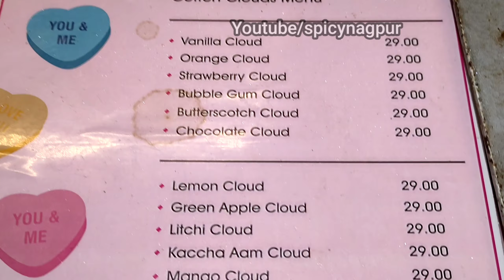बचपन की यादें - 14 Flavours बुढ़िया के बाल - Cotton Candy at Cotton Clouds Nagpur |street food nagpur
buddi ke baal machine se kaise banate hain
cotton clouds nagpur
14 flavours cotton candy in Nagpur
14 flavours ke buddi ke baal wala in Nagpur
14 different types buddi ke baal wala in Nagpur
14 different flavours cotton candy in Nagpur
India's famous different types cotton candy wala in Nagpur

location : Cotton Clouds - Opp Durga Mata Mandir Pratap Nagar Nagpur

Best Top 10 Samosa Snacks Places in Nagpur